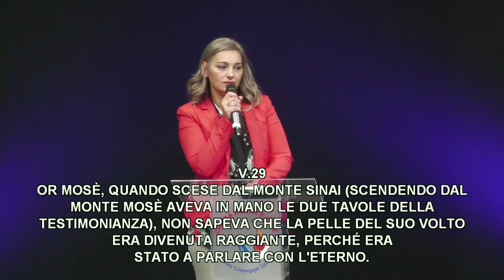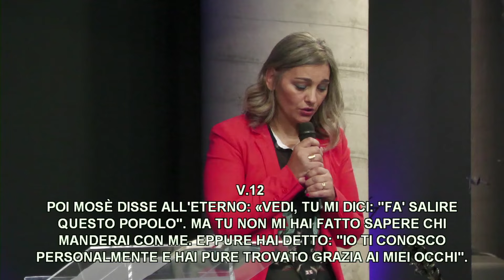"CONTEMPLARE" | Anna Cotloana | Teen Meeting | 03.05.2024